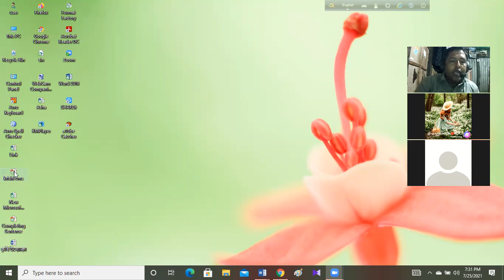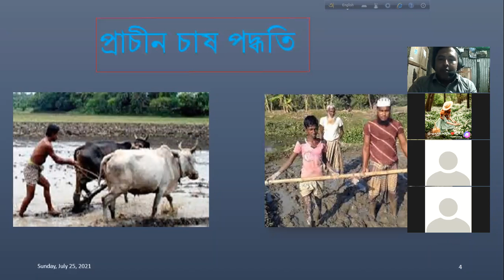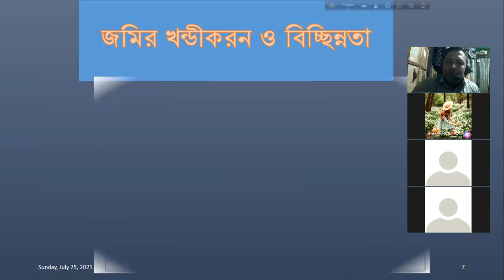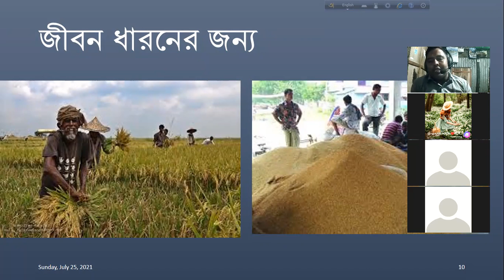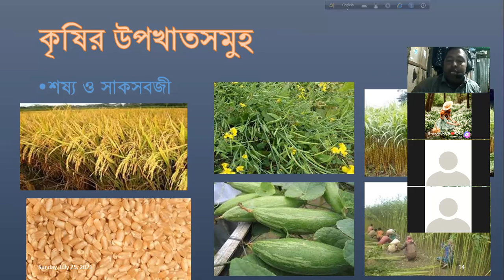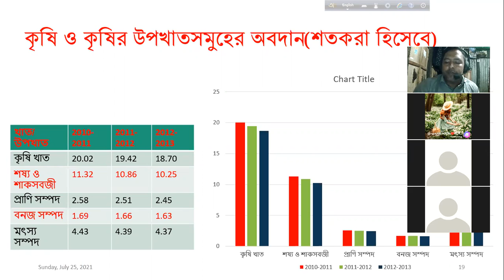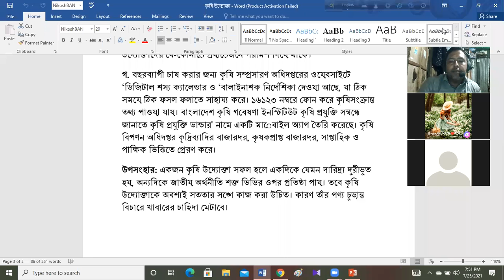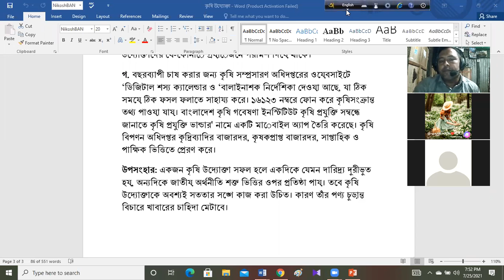কৃষি উদ্যোক্তা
ভূমিকা: অর্থ বিনিয়োগের মাধ্যমে এবং জনবল কাজে লাগিয়ে কোনাে ব্যক্তি বা ব্যক্তিবর্গ উপার্জনের প্রত্যাশায় যখন কোনো কাজ করার পরিকল্পনা করে, তখন তাকে উদ্যোগ বলে। যারা এই উদ্যোগ গ্রহণ করে তাদের বলে উদ্যোক্তা। প্রতিটি পেশাকে কেন্দ্র করে উদ্যোক্তা হওয়া সম্ভব। একজন উদ্যোক্তা আত্মনির্ভরশীল হন এবং নতুন কর্মসংস্থান সৃষ্টি করেন। কৃষিকে উদ্যোগ হিসেবে গ্রহণ করার বিষয়টি বাংলাদেশে নতুন। বিপুল জনসংখ্যা, কৃষিজমির পরিমাণ হ্রাস, বেকারত্ব – এ সবকিছুর ভিতরে একদল তরুণ কৃষিকে প্রধান অবলম্বন হিসেবে গ্রহণ করছেন। শিক্ষিত তরুণদের কৃষিক্ষেত্রে পরিকল্পিত উদ্যোগ ব্যক্তিগত, পারিবারিক ও জাতীয় উন্নয়নে গুরুত্বপূর্ণ ভূমিকা পালন করছে।
কৃষক ও কৃষি উদ্যোক্তা : কৃষক ও কৃষি উদ্যোক্তার মধ্যে পার্থক্য আছে। একজন কৃষক তাঁর পণ্য বাজারে বিক্রির চেয়ে পরিবারের চাহিদা মেটানোকে বেশি গুরুত্ব দেন অথবা কিছুটা বিক্রির জন্য এবং কিছুটা পরিবারের চাহিদা মেটাতে ব্যয় করেন। অন্যদিকে, একজন কৃষি উদ্যোক্তার মূল লক্ষ্য বাজারজাতকরণ ও মুনাফা তৈরি। তাই একজন কৃষি উদ্যোক্তাকে ব্যবসায়িক মনোবৃত্তির হতে হয় এবং তার কাজে প্রচুর ঝুঁকি থাকে।
কৃষি উদ্যোগের ক্ষেত্রসমূহ : শস্য, প্রাণীসম্পদসহ কৃষি ও কৃষিসংশ্লিষ্ট যে-কোনো বিষয়কে কৃষি উদ্যোগের আওতায় আনা সম্ভব। তবে এক্ষেত্রে উদ্যোক্তাকে অবশ্যই মূলধন, জমির পরিমাণ, মাটির গুণাগুণ, অবকাঠামো, বালাই ব্যবস্থাপনা, লোকবল, পরিবহণ ব্যবস্থা, বাজার ও চাহিদা, উৎপাদিত পণ্যের সংরক্ষণ ব্যবস্থা প্রভৃতি বিষয় বিবেচনা করতে হয়। ধান, গম, ডাল, আখ, পাট, ঘাস, শাকসবজি, ফুল, ফল, মসলা, মধু, মাশরুম, রেশম, মাছ প্রভৃতির চাষ ও উৎপাদন; গরু-ছাগল, হাঁস-মুরগি প্রভৃতি প্রাণীসম্পদের লালনপালন; গাছের চারা, জৈব সার, বায়োগ্যাস, দুধ ও দুধজাত পণ্যের উৎপাদন ও বিপণন ইত্যাদি কৃষি উদ্যোগের আওতাভুক্ত।
কৃষি উদ্যোক্তার করণীয়: একজন কৃষি উদ্যোক্তাকে নিম্নোক্ত করণীয় সম্বন্ধে অবগত থাকা উচিত:
ক. উদ্যোক্তাকে প্রথমেই তার পণ্যের বাজার সম্বন্ধে ভালো  ধারণা রাখতে হবে।
খ. প্রয়ােজনীয় অবকাঠামো ও প্রযুক্তির ব্যবহার নিশ্চিত করে অপচয় ও ব্যয় হ্রাসের ব্যবস্থা করতে হবে।
গ. একজন কৃষি উদ্যোক্তাকে উদ্ভাবনী ক্ষমতাসম্পন্ন হতে হয়। কারণ, তাঁর এই উদ্ভাবনী বুদ্ধি প্রতিযোগিতামূলক বাজারে টিকে থাকতে সাহায্য করবে।
ঘ. কৃষিখাতে উদ্যোক্তাকে অনেক রকমের ঝুঁকি নিতে হয়। এসব ক্ষেত্রে লাভ-ক্ষতি বিবেচনা করে প্রয়োজনীয় ঝুঁকি নিতে হবে এবং ক্ষতি কাটিয়ে ওঠার সম্ভাব্য প্রস্তুতি রাখতে হবে।
ঙ. উদ্যোক্তা যে ক্ষেত্র নিয়ে কাজ করবেন, সে বিষয়ে যাবতীয় তথ্যের নিয়মিত খোঁজ-খবর রাখা জরুরি। উপযুক্ত খাবার, সার, কীটনাশক, আধুনিক যন্ত্রপাতিসহ প্রযুক্তি সম্বন্ধে ধারণা থাকা দরকার।সম্প্রতি স্মার্টফোন ও ইন্টারনেটের ব্যবহার উদ্যোক্তাদের সাফল্যে ভূমিকা রাখছে।
চ. একটি নির্দিষ্ট লক্ষ্যে কয়েকজন উদ্যোক্তা একসঙ্গে কাজ করতে পারেন। এতে বড়াে ব্রনের কাজে হাত দেওয়া সম্ভব হয় এবং ঝুঁকি হ্রাস পায়। তবে অবশ্যই সতর্কতার সঙ্গে অংশীদার নির্বাচন করা উচিত।
ছ. পরিবর্তনশীল প্রাকৃতিক ও রাজনৈতিক পরিবেশ, শ্রমিক ও পণ্য পরিবহণ, বাজার পরিস্থিতি ও প্রতিযোগীদের কথা চিন্তা করে কাজে অগ্রসর হলে ক্ষতিগ্রস্ত হওয়ার সম্ভাবনা কম থাকে।
কৃষি উদ্যোক্তাদের জন্য বাংলাদেশ সরকারের কয়েকটি উদ্যোগ: কৃষির উন্নয়নে বাংলাদেশ সরকার বেশ কিছু গুরুত্বপূর্ণ পদক্ষেপ গ্রহণ করেছে। যেমন:
ক. সরকারি ও বেসরকারি ব্যাংকগুলাে কৃষির ধরন অনুযায়ী স্বল্প সুদে বিভিন্ন অঙ্কের ঋণ প্রদান করছে।
খ. কৃষি সম্প্রসারণ অধিদপ্তর, প্রাণীসম্পদ অধিদপ্তর ও মৎস্য সম্পদ অধিদপ্তর উদ্যোক্তাদের যে-কোনাে প্রয়ােজনে পরামর্শ দিয়ে থাকে।
গ. বছরব্যাপী চাষ করার জন্য কৃষি সম্প্রসারণ অধিদপ্তরের ওয়েবসাইটে ‘ডিজিটাল শস্য ক্যালেন্ডার ও ‘বালাইনাশক নির্দেশিকা দেওয়া আছে, যা ঠিক সময়ে ঠিক ফসল ফলাতে সাহায্য করে। ১৬১২৩ নম্বরে ফোন করে কৃষিসংক্রান্ত তথ্য পাওয়া যায়। বাংলাদেশ কৃষি গবেষণা ইনস্টিটিউট কৃষি প্রযুক্তি সম্বন্ধে জানাতে কৃষি প্রযুক্তি ভান্ডার' নামে একটি মােবাইল অ্যাপ তৈরি করেছে। কৃষি বিপণন অধিদপ্তর কৃদ্রিব্যাদির বাজারদর, কৃষকপ্রাপ্ত বাজারদর, সাপ্তাহিক ও পাক্ষিক ভিত্তিতে প্রেরণ করে।
উপসংহার: একজন কৃষি উদ্যোক্তা সফল হলে একদিকে যেমন দারিদ্র্য দূরীভূত হয়, অন্যদিকে জাতীয় অর্থনীতি শক্ত ভিত্তির ওপর প্রতিষ্ঠা পায়। তবে কৃষি উদ্যোক্তাকে অবশ্যই সততার সঙ্গে কাজ করা উচিত। কারণ তাঁর পণ্য চূড়ান্ত বিচারে খাবারের চাহিদা মেটাবে।